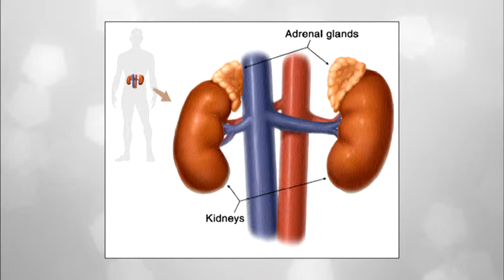เวชศาสตร์ชะลอวัย รพ.นครธน